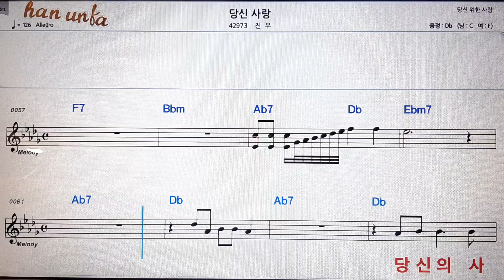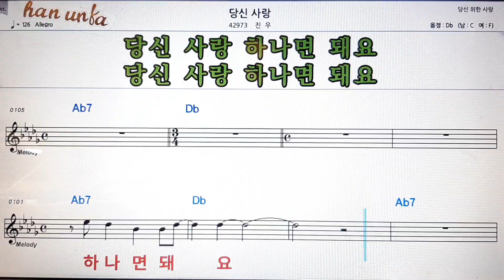당신사랑/진우💕Karaoke*Sheet Music*Chord*MR💋노래방 반주*기타 코드 악보*가라오케